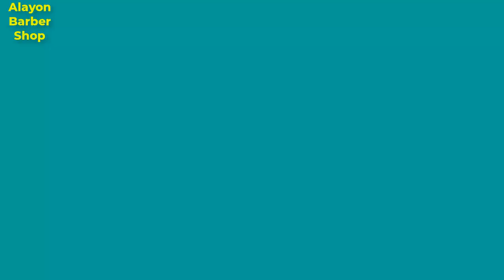Shaving tutorial Video || Alayon Barber shop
Hello friends, in this video I am going to show you how to give a beautiful Shave. I will share all my experiences with you.